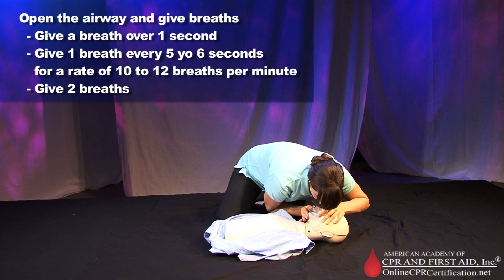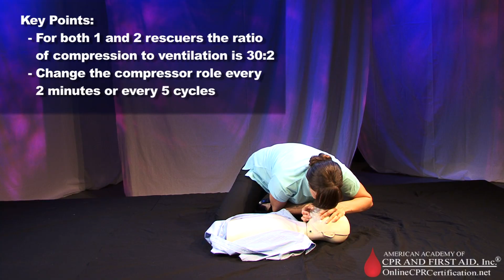CPR Training Video - How to Do CPR for Healthcare Providers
This video will show you how to perform CPR and is especially for healthcare providers.

to learn how to correctly perform safety skills like this for FREE. CPR training and first aid training materials are developed by board certified physicians.

Video transcript:

Adult BLS CPR. In this video, we will be showing you the techniques and sequence of adult CPR.

1. Always make sure the scene is safe for you and the victim.
2. Check for response by tapping the victim's shoulder and shout, "Are you okay?"
3. If there is no response, that is, if the victim is unresponsive and not breathing, or only gasping, then activate emergency system
and get or call for AED.
4. Check for the carotid pulse for at least 5 seconds but no more than 10 seconds.
5. If you do not feel the pulse, then start CPR immediately, starting with chest compressions. Remember, start compressions within 10 seconds of recognition of cardiac arrest. Push hard and fast, at a rate of at least 100 compressions per minute. Count out loud "1, 2, 3, 4, 5" up to 30 compressions.
6. After 30 compressions, open the airway using the head tilt/chin lift method. Give
two breaths. Deliver air over one second to make the victim's chest rise.
7. Give one breath every 5 to 6 seconds for a rate of 10-12 breaths per minute.
8. Continue 30 compressions followed by 2 ventilations, that is a ratio of 30:2, until an advanced airway, endotracheal tube, combitube, or laryngeal mask airway is placed.
9. Once the advanced airway is placed, then start continuous chest compressions with ventilations at a rate of one breath every 6-8 seconds, or a rate of 8-10 ventilations per minute.
10. AED should be used as soon as it is available. Resume chest compressions immediately after
the shock is given.

Remember, for adult CPR the ratio of compression to ventilation is 30:2 for both one and two rescuers. For two rescuers, change the compressor every two minutes or every 5 cycles to avoid fatigue. Rescuers should try to change the compressor role in less than 5 seconds.